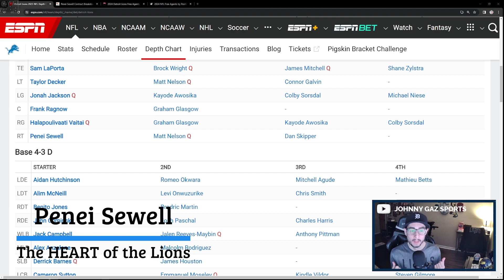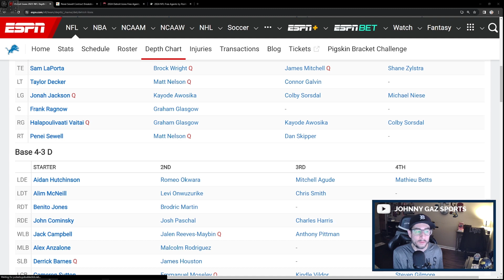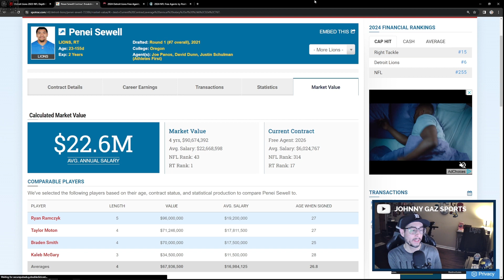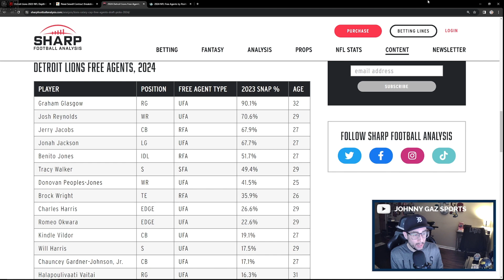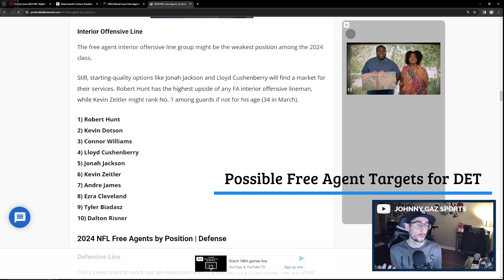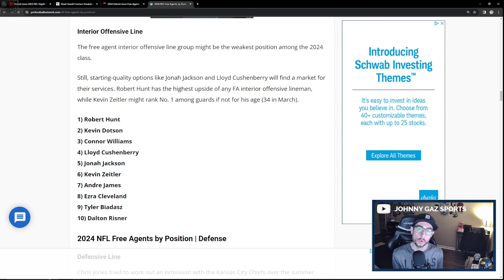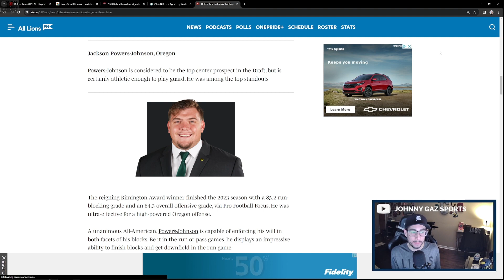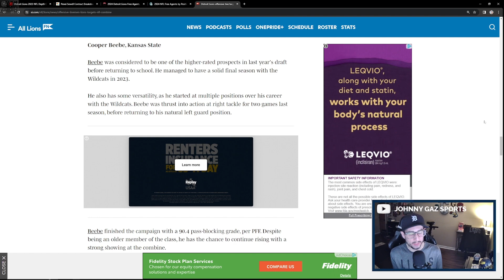Best Offensive Lineman in the NFL...Detroit Lions 2024 Positional Breakdowns: OL | Johnny Gaz Sports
Let's continue our positional breakdown for the 2024 Detroit Lions with the offensive line. Without question the greatest strength of this team. The Lions organization has many questions to answer this offseason.

I will review the depth chart & spotlight arguably the best offensive lineman in football, Penei Sewell. I will also discuss the upcoming free agents and  some potential FA & draft targets as well as give my final thoughts on what the Detroit Lions should do up front this offseason.

Highlights from the video:
Depth Chart Review (2:55)
The Best OL in the NFL...Penei Sewell (5:01)
Upcoming Free Agents (8:34)
Potential FA Targets (11:34)
Possible Draft Targets (13:32)
JG's Final Thoughts (15:44)